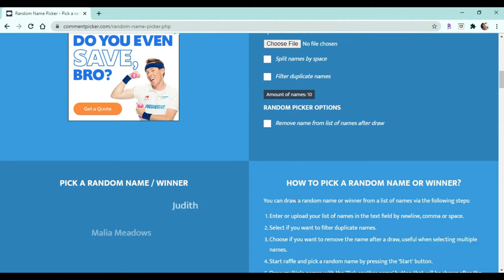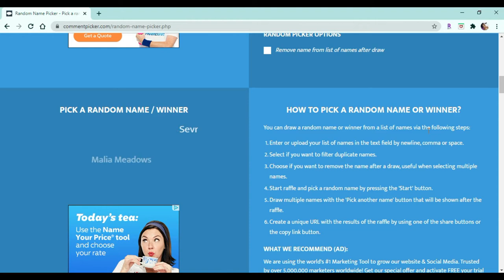Giveaway Winner Announcement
Save money like a boss using Digit. It automatically saves money for you. sign up using this

MY ETSY SHOP

Intro/outro - Shamall- St. Croix